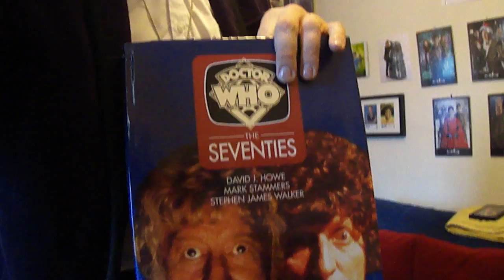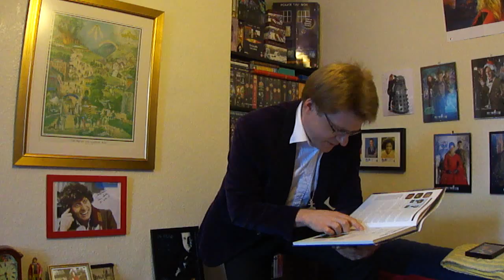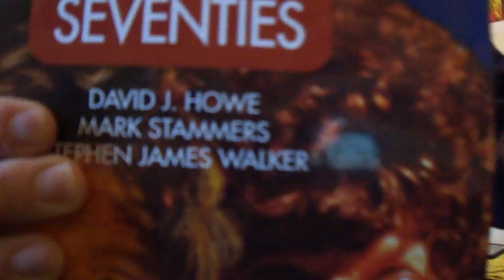Misspellings of the name Pertwee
I briefly go through the misspellings of the name Pertwee, as detailed in Dr Who: The Seventies on page 11. By Jonathan (Pertwee Fan) in Pertwee convention attire.

The misspellings I mention are: Tom Peetweet; Jon Peterwee; Jon Peartree; Mr Twee; Saniel Pertwee; Mr Pardney; Mr Bert Wee; John Peewee; Newton Pertwee; Mr Pickwick; Miss Jane Partwee; Master J Peetwit; Mr Pertweek; Joan Pestwick; J Pertineee; John Between; Mr and Mrs Jon Perkee; J Parpertwuwe; Jan Putrid.

I then throw out a few early Pertwee facts, such as the fact he was born 7/7/19 and was the second son of Roland and Avice.